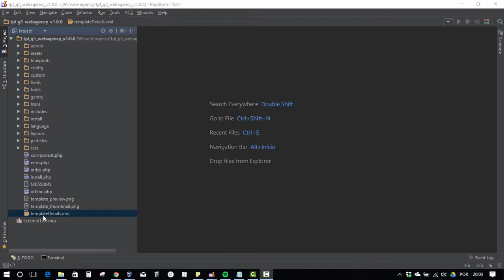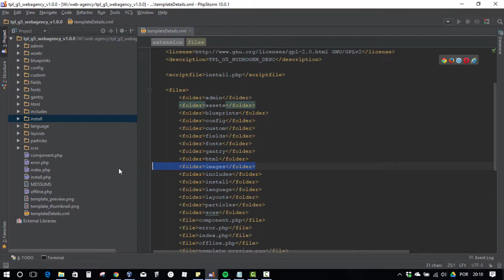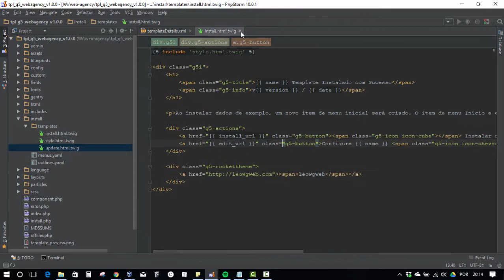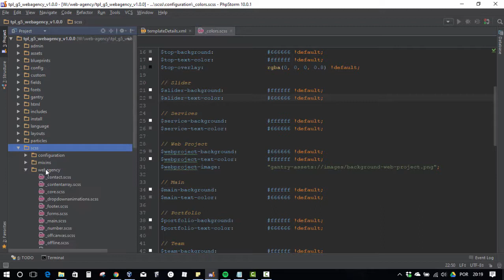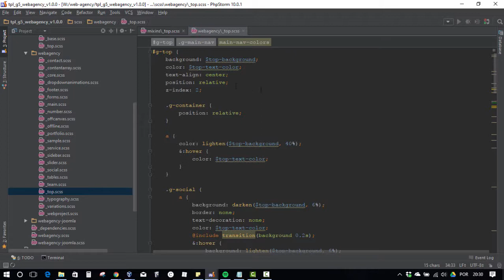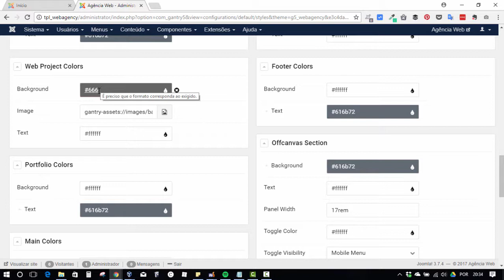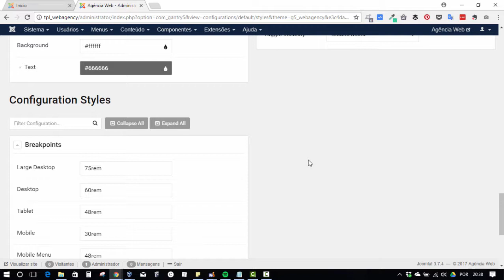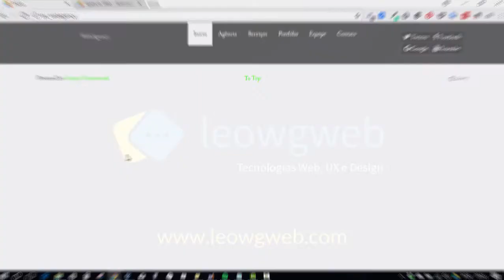#5.10 Como criar um tema Gantry 5 para Joomla - Configurando o Tema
Nesse último vídeo das configurações do tema, é abordado a criação do pacote de instalação do tema para o Joomla.